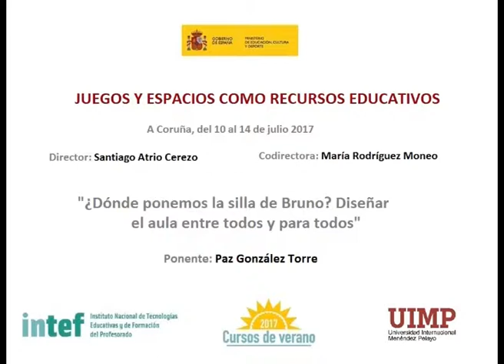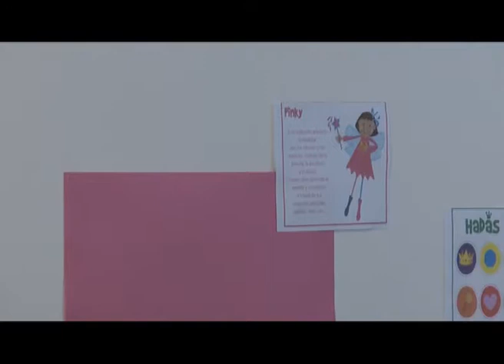Presentación y reglas iniciales de grupo Paz González Parte 7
Paz González presenta en este fragmento diferentes materiales y organización de rincones.

La ponente Paz González Torre (Escuela Arquitectura Educativa, IUCE-UAM Coordinadora de Programas en el Instituto Universitario de Ciencias de la Educación. Universidad Autónoma de Madrid), presenta  una comunicación sobre el diseño de las aulas y la gestión de materiales y espacios.